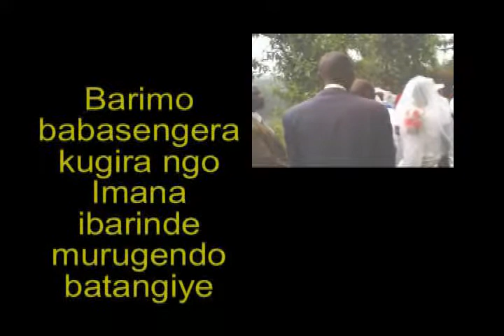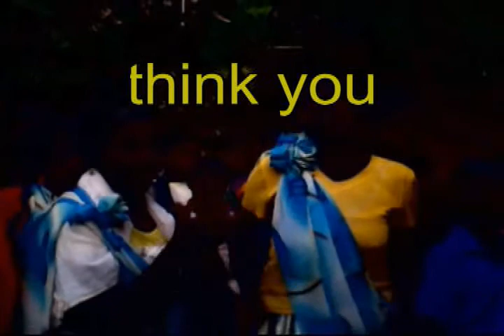Ubukwe bwiza cyane Betty 1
Ubu bukwe bwabereye mu karere k' imisozi miremire kd bwagenze neza, namwe ni mwirebere ukuntu bwari agatangaza